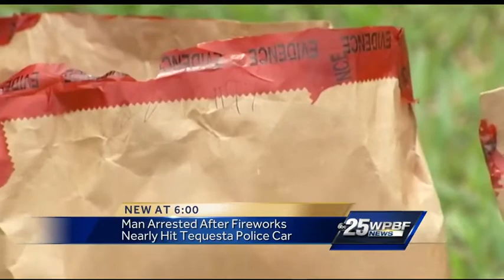Man sets off fireworks near police car, police say